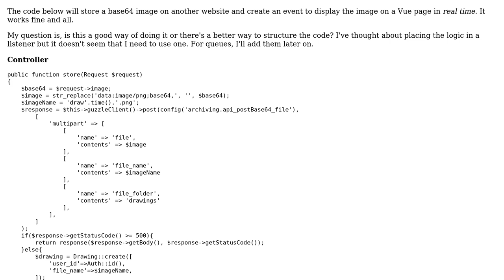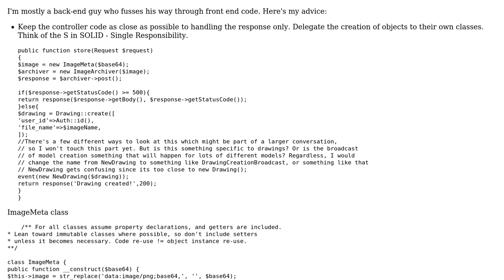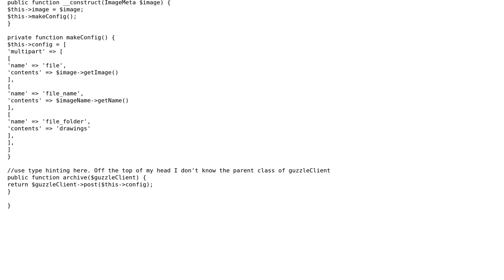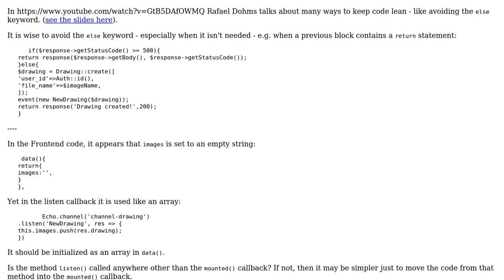Code Review: Structuring code logic for events on laravel controller (2 Solutions!!)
Code Review: Structuring code logic for events on laravel controller

With thanks & praise to God, and with thanks to the many people who have made this project possible! | Content (except music & images) licensed under CC BY-SA | Music | Images & others | With thanks to user SAM OnELA user Nick user Grey and the Stack Exchange Network Trademarks are property of their respective owners. You are responsible for your own actions.